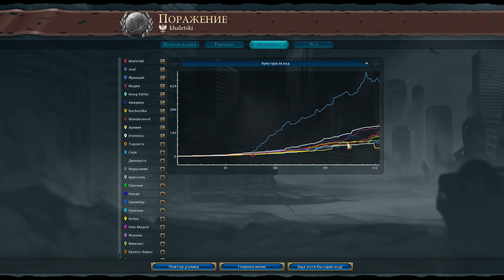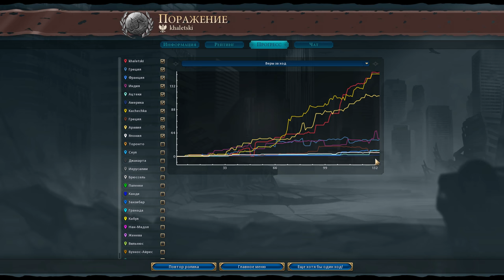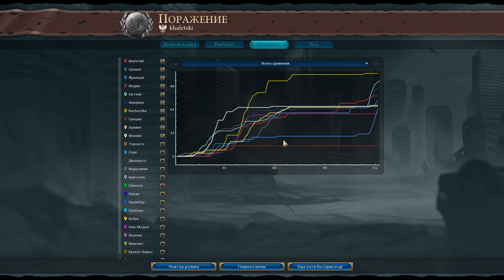Польша против всех в FFA10! Серия №5 (ходы 117-135). Sid Meier's Civilization 6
Последний в этом году FFA-сериал! Поэтому он будет необычным - аж на десять человек! К тому же мне повезло сыграть за новую нацию - Польшу. Играем на пангее, а против меня Ацтеки, Франция, Америка, Индия, Аравия, Япония, Испания и оба Грека (Перикл и Горго). Приятного вам просмотра!